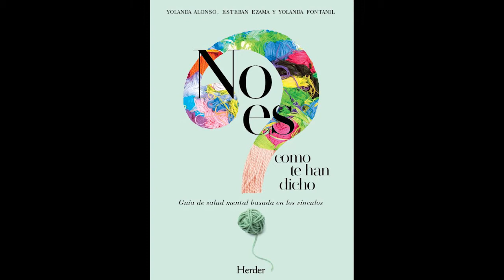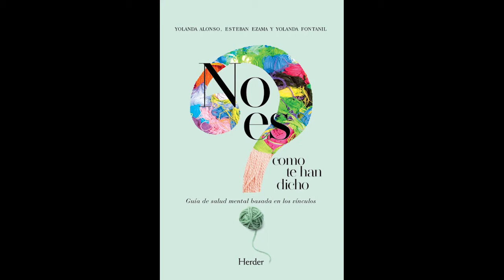Guía de salud mental basada en los vínculos | Yolanda Alonso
«No es como te han dicho» procura desmantelar tópicos e ideas ineficaces sobre la salud mental, con alternativas chocantes pero útiles, que presenta acompañadas de ejemplos para facilitar la comprensión por parte del lector.

Los autores de esta obra plantean una perspectiva diferente, basada en la psicología de las relaciones. Esta es, aún hoy, una gran desconocida, pero es clave para comprender nuestros problemas. El apego, el cuidado y los vínculos afectivos son esenciales para la supervivencia y el desarrollo del ser humano, que no podría sobrevivir sin los demás.